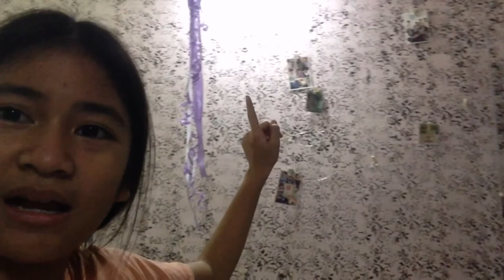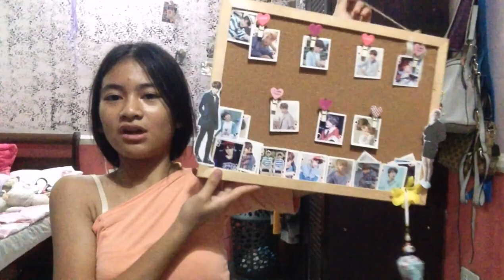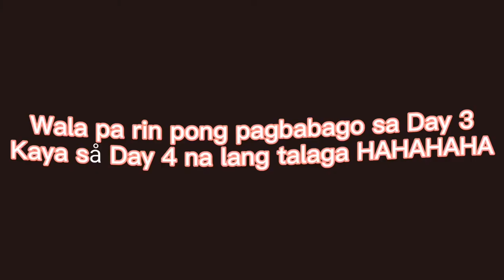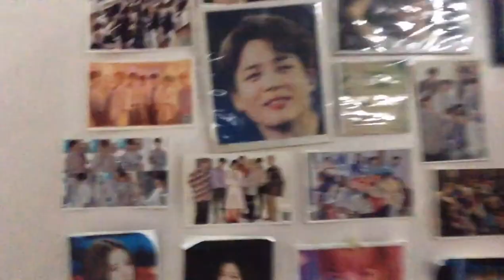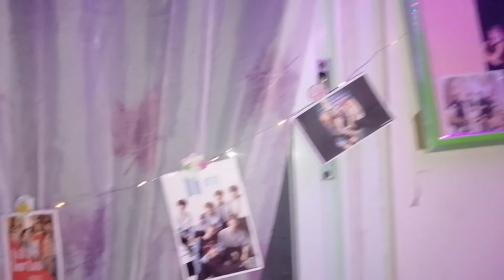Room Make-over vlog!